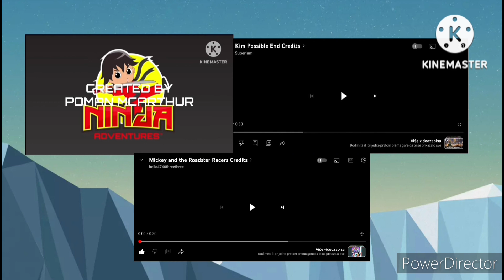Credits Remix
I Didn't Made On Cartoon Network